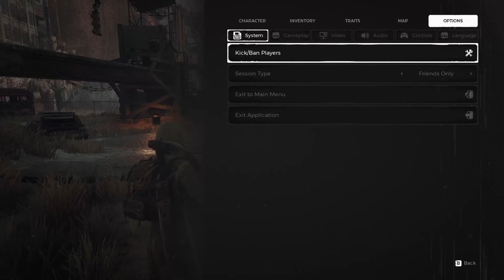REMNANT: FROM THE ASHES - Sunt aia pe tavan (PART 3)